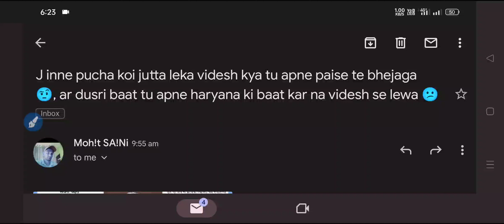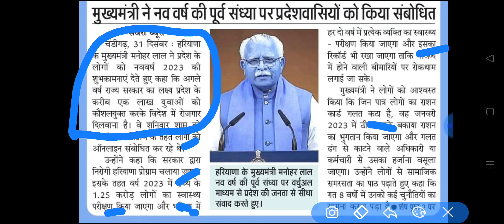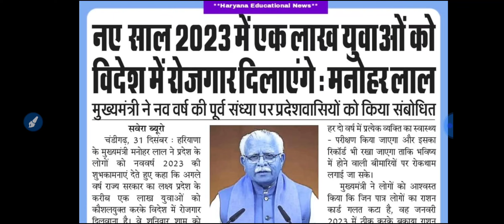नए साल पे CM ने दी बड़ी खुशखबरी एक लाख को देंगे रोज़गार